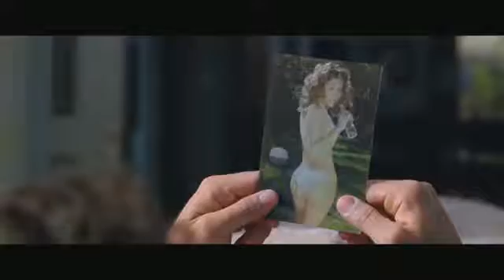Bande-annonce "Le plan B"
Elle est sexy, trentenaire, mais seule. Pourquoi ne pas faire un enfant par insémination? Ca pourrait être glauque, et pourtant, J-Lo nous la joue comique et c'est irrésistible.